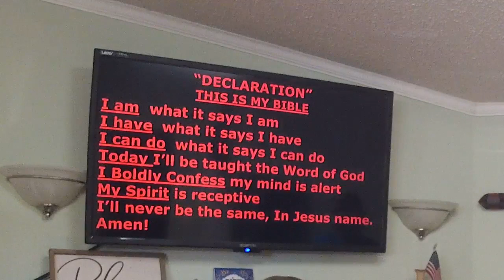Being Used by God - Pastor José Cordero - July 16, 2023